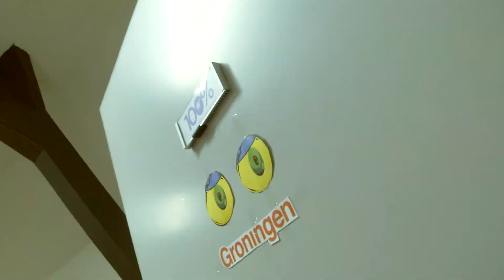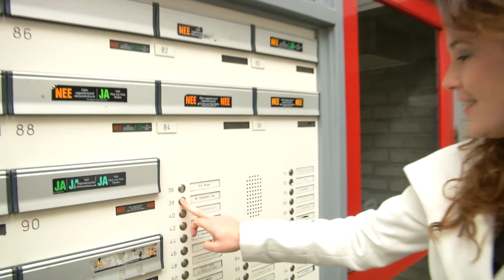Marjet Woldhuis genomineerd voor beste raadslid van Nederland